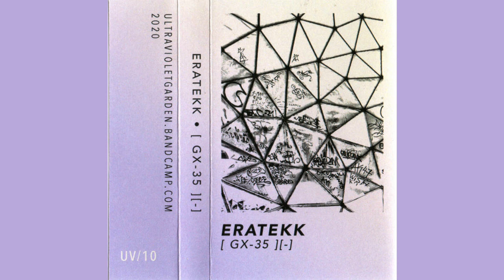Eratekk - A4 - [春休み2020​]​/​/​犬についての歌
[ GX​-​35 ]​[​-​]

Do not own the rights